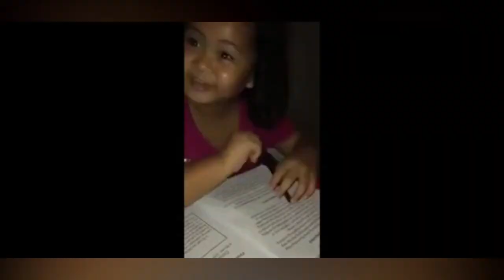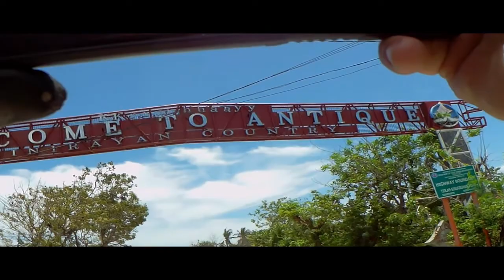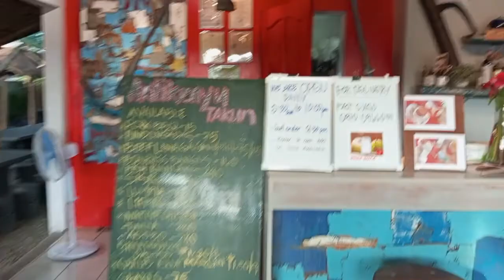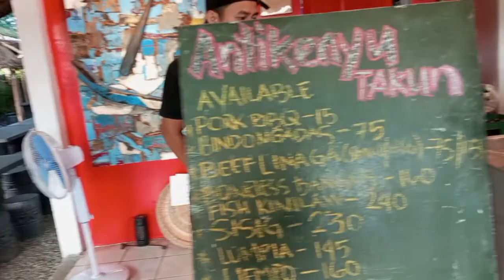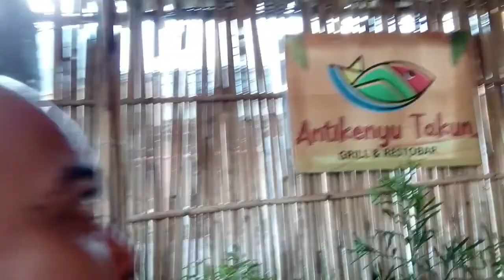PANAY ISLAND LOOP DAY 5 | EL PRESIDENTE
2. (Hand Soaps, Pet Shampoo etc.)